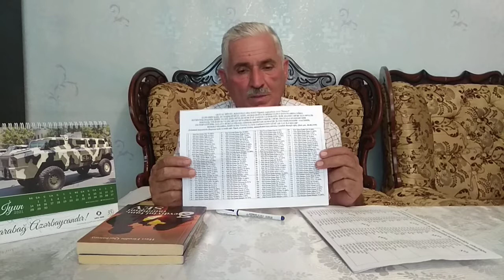Xərçəng burcunun uğurlu nigahı